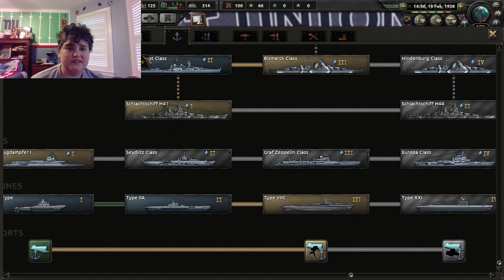HOI4 ep2 the end of the Spanish civil war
in this episode I did a lot I did Anschluss, and took the Sudetenland